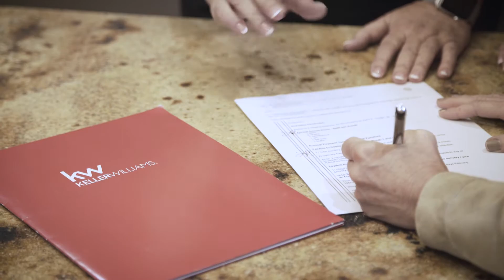Ashlee Donaldson and Martha Andrews-KW Luxury Realtors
Meet the dynamic team of Ashlee Donaldson and Martha Andrews with Keller Williams Arizona Realty. They are luxury realtors serving Scottsdale and the surrounding Phoenix area.